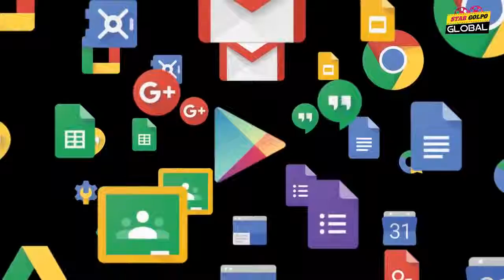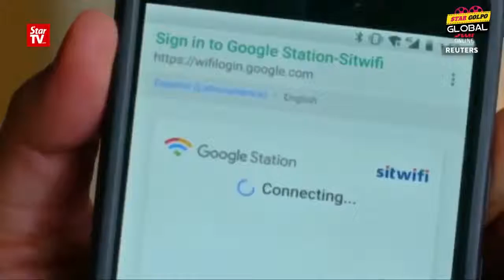Google কে পাল্টা জবাব দিলো Huawei ! Huawei responds to Android ban